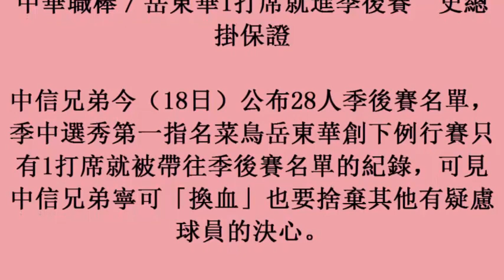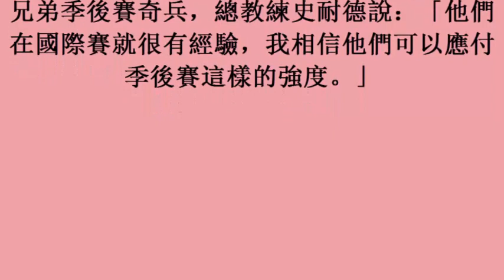中華職棒／岳東華1打席就進季後賽 史總掛保證